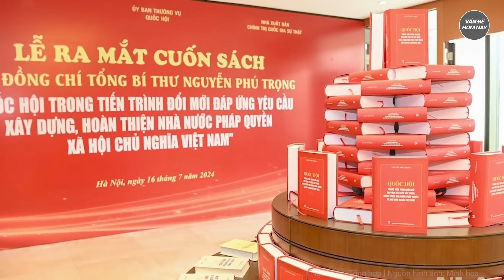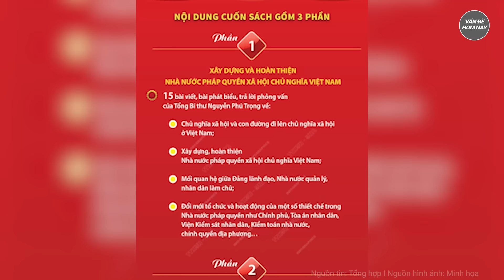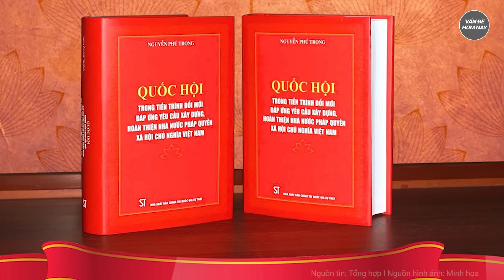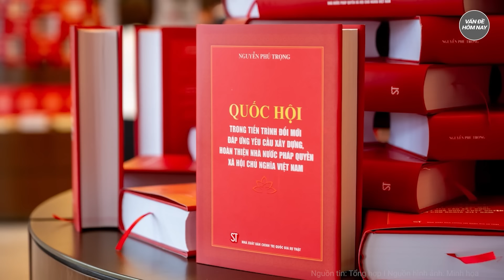Những câu nói thấm thía của Tổng Bí thư Nguyễn Phú Trọng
Tin tức mới nhất | Những câu nói thấm thía của Tổng Bí thư Nguyễn Phú Trọng
Trong cuộc đời sự nghiệp của mình, Tổng Bí thư Nguyễn Phú Trọng đã có nhiều câu nói thấm thía về công cuộc xây dựng đất nước, công tác xây dựng, chỉnh đốn Đảng.